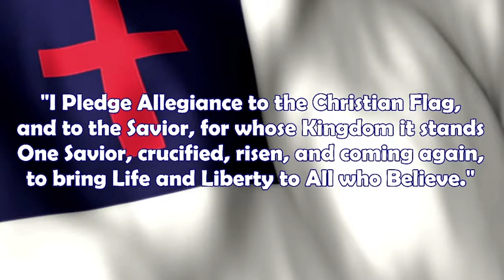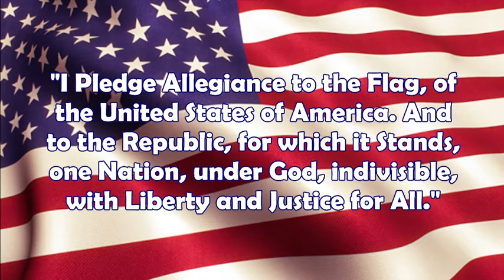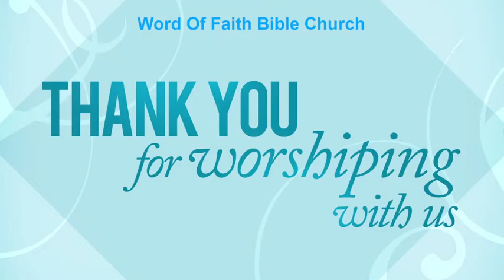Word of faith Bible Church Sunday Morning Service, Decemeber 5, 2021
Pastor: Howard Cox
Assistant Pastor: Richard Thomas